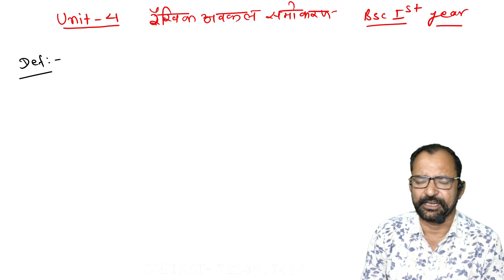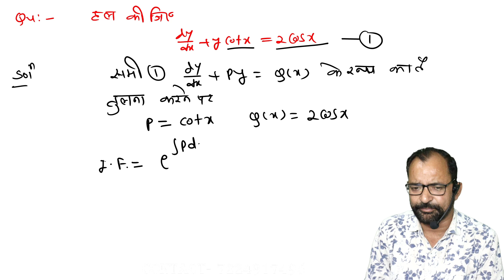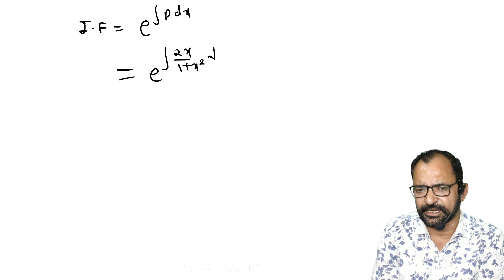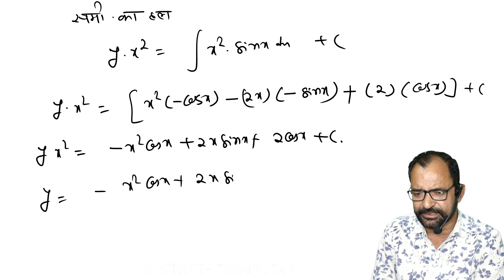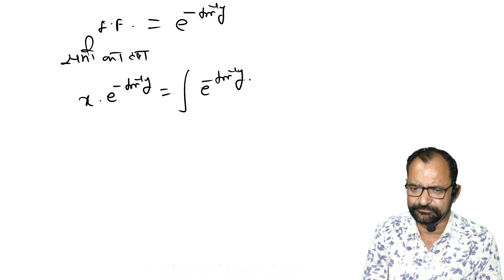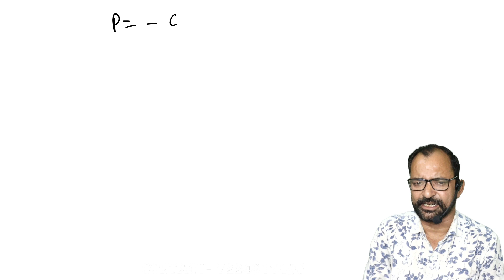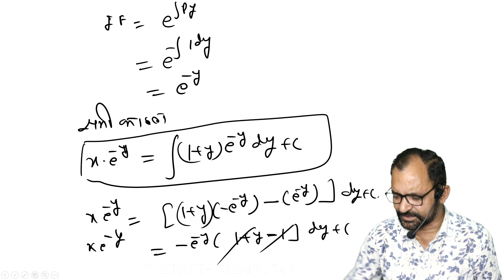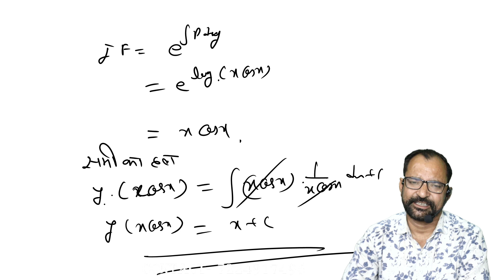Linear Differential Equation \ Differential Equation of First Order \ Bsc 1st \ HINDI \ L - 1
Linear Differential Equation \ Differential Equation of First Order & First Degree \ Bsc 1st \ HINDI \ L - 1 \ B M Genesis Good morning to all Student This Video Lecture presented By B.M.GENESIS.It is Useful to all students of Bsc , BCA , Msc in India as well as other countries of world . B.M.GENESIS is an Educational Institute, providing educational assistance for the students of Bsc ,BCA ,Msc (Maths). We aim to provide digital education at our Youtube Channel for free, we not only teach but also guide and shape the young minds in the correct direction for their future. We make our lectures interactive by doing live sessions so that we can answer most of the questions from students and also they can get the experience of real-time learning. \ Differential Equation Bsc 1st year \ Differential Equations of First Order & First Degree Bsc 1st year \ Linear Differential Equation bsc 1st year